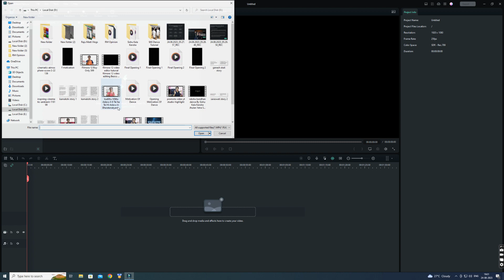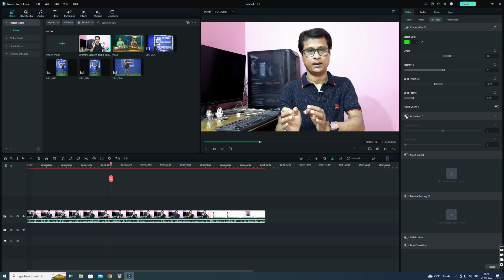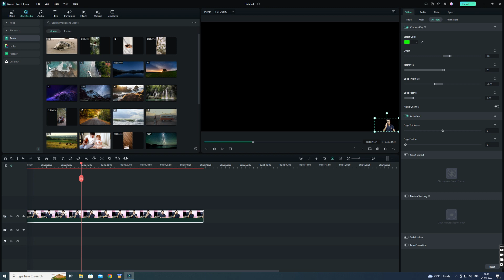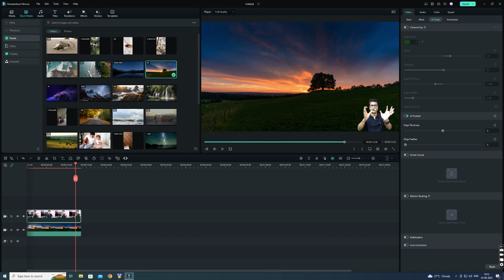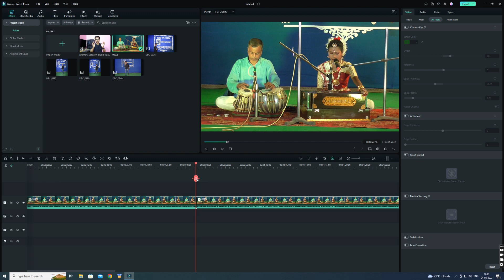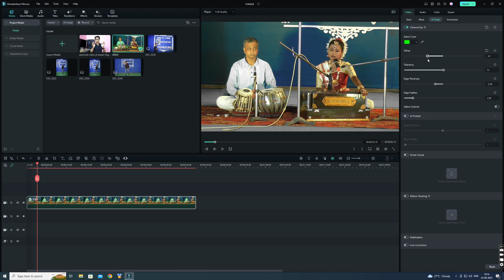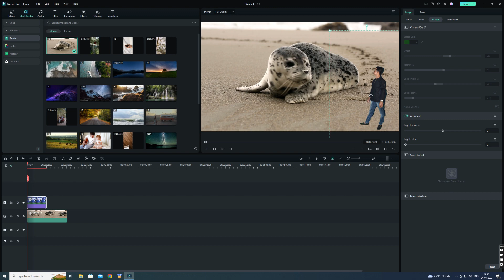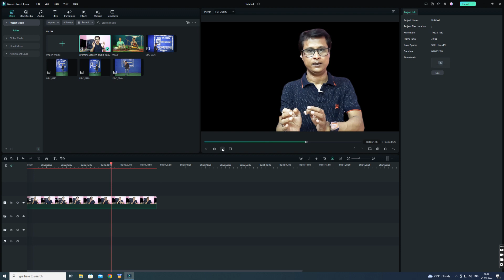How To Remove Video Background Without Green Screen | Filmora 12 Background Change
My Video Editing Software( Direct Buy Link)
Filmora 13

My YouTube Products
Best Mic
Best Wireless Mic
Best Tripod
Table Tripod
Ring light
Big Tripod
Big Ring Light

About this video - Friends,is video se hum sikhne wale hai..filmora 12 software ki madat se bina green screen humare video se & photos se background ko kaise hum remove kar sakte hai..change kar sakte hai..filmora 12 ai portrait features se.so,video ko bina skip kiye end tak dheyan se dekhna.
Thanks.